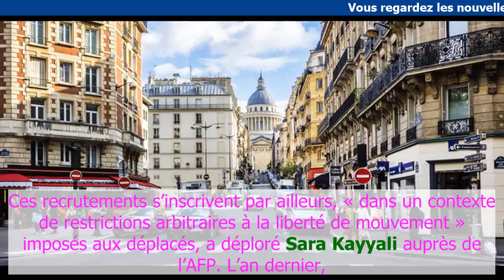Actualité | Syrie: Les .milices kurdes recrutent des enfants déplacés, selon HRW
Une gra.ve violation du droit international. Les Unités de protection du Peuple (YPG), principale milice kurde de Syrie, recrute des en,fants dans les ca.mps de déplacés du nord-est du pays en guerre, a déploré vendredi Human Right.s ,Watch (HRW). Des milliers de personnes vivent dans des camps dispersés sur les zones co,ntrôlées par les YPG, alliées des État,s-Unis da.ns la lutte contre Daesh.
« Le plus tragique est que le groupe recrute des enfants de familles vuln,érables dans les camps d.e déplacés à ...